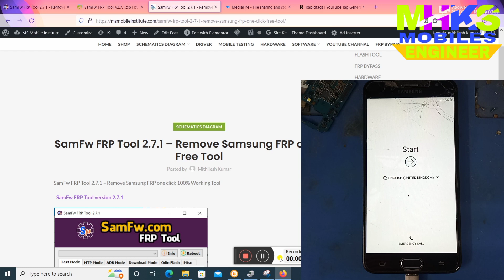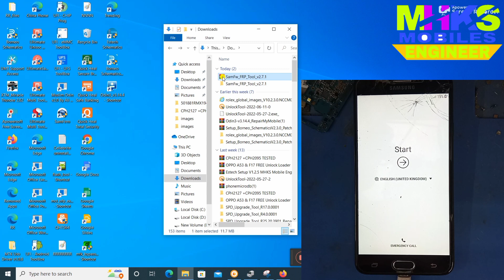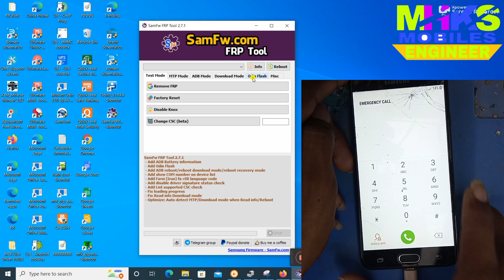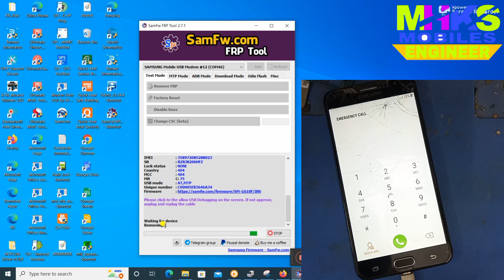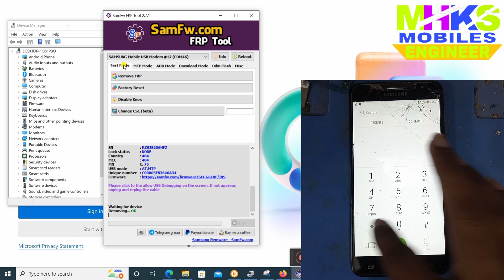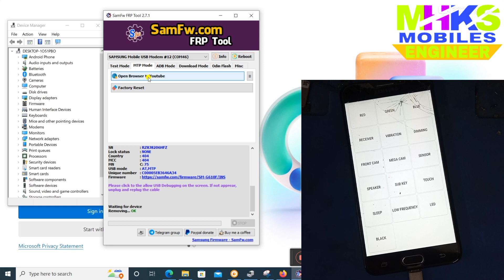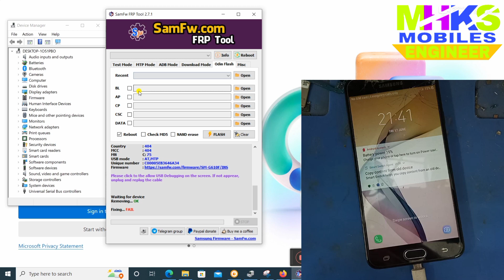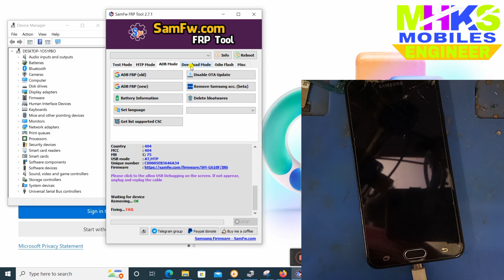Samsung On click FRP Tool || SamFW Tool 2.7.1 Geniun tool || No Crack Tool